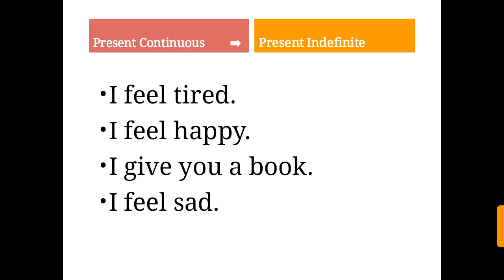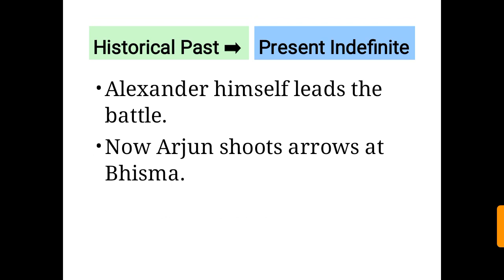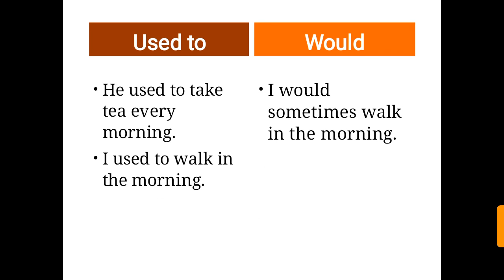Some exception in tense that every student should know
If you know about tense and its rules and structure then you should know about the exception in tense